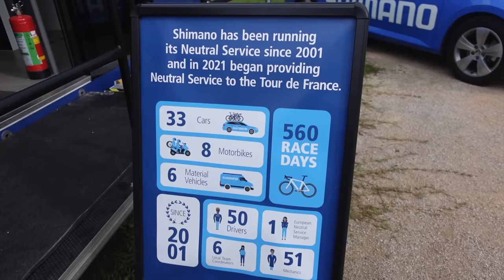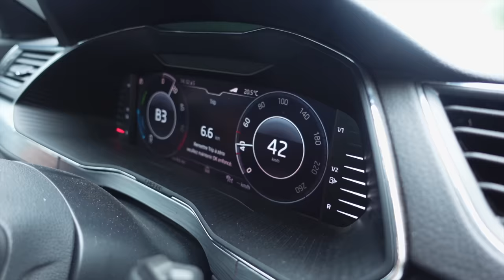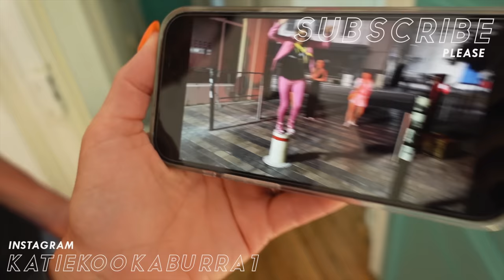the last day secret mission....